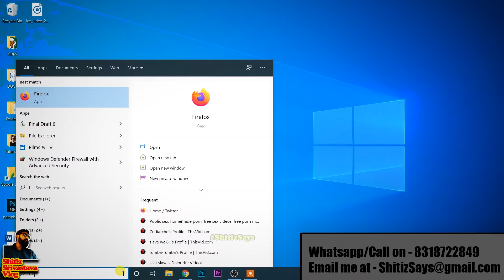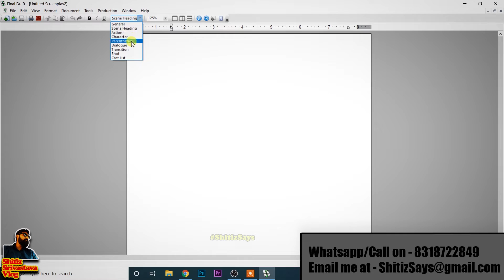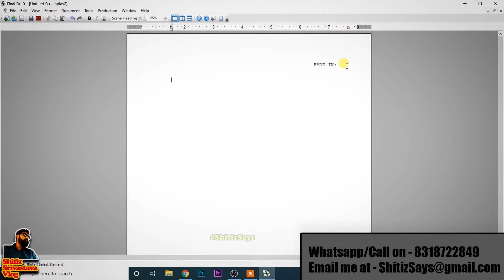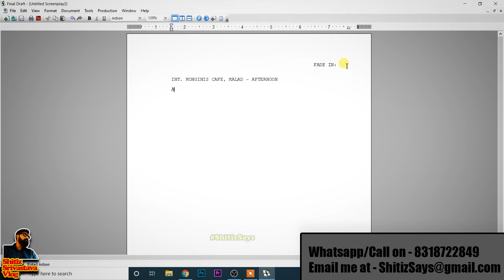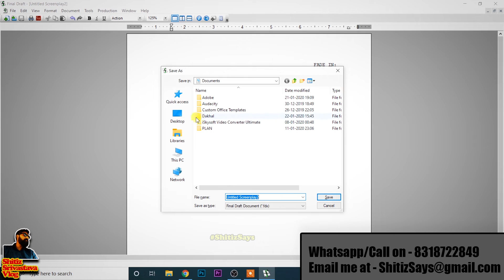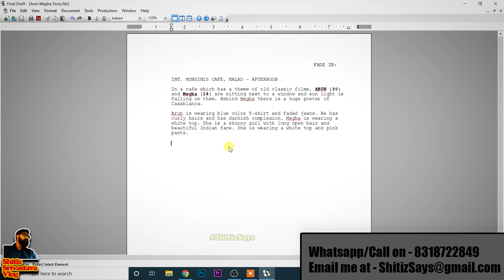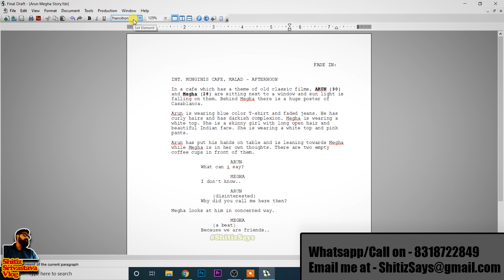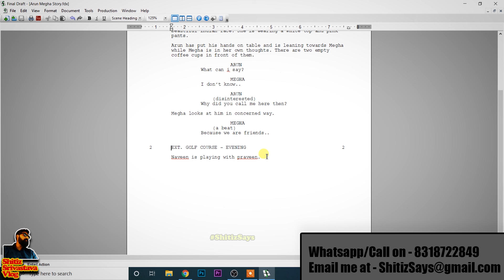VLOG 183 || Discussing Screenplay writing and Final Draft software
Lots of people have asked me to talk about screenwriting and how to write one using software, so here is a video explaining that.